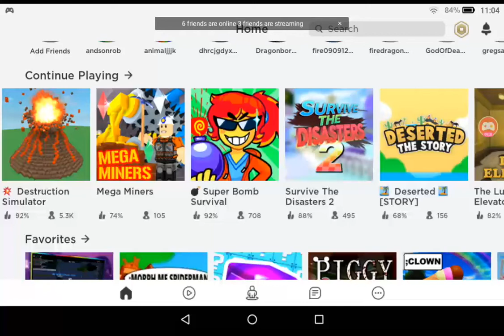I survived the disasters! (Survive the disasters 2)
This is my 2nd roblox video!!